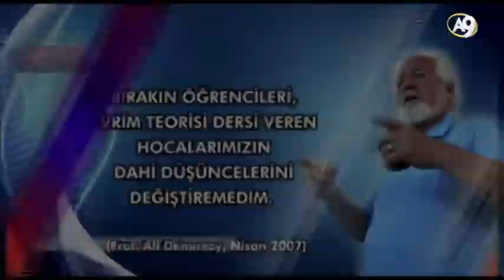Fosiller ve Günümüzde Yaşayan Halleri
Adnan Oktar, Türk araştırmacı ve yazardır. Hazırladığı kitaplarda müstear ismi Harun Yahya'dır.